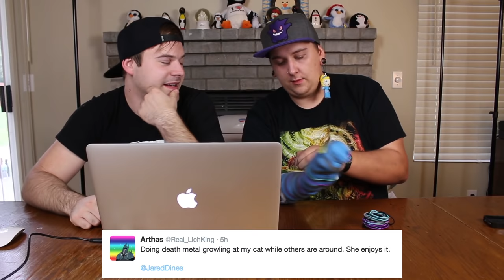WEIRD THINGS PEOPLE DO (GONE SEXUAL)